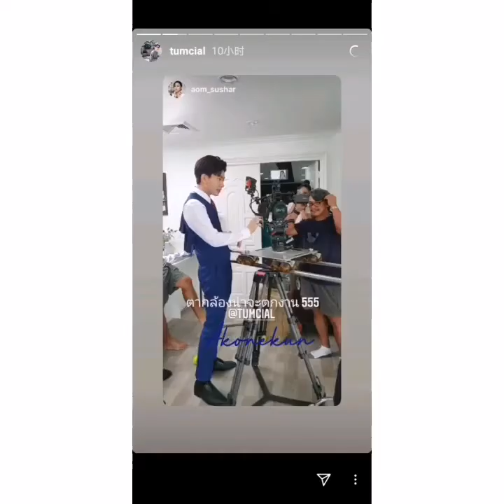Girl2k | Off Jumpol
Series: Girl2K
Character: Off plays as Boss Thawin

Just Off serving visuals at Girl2K shooting.